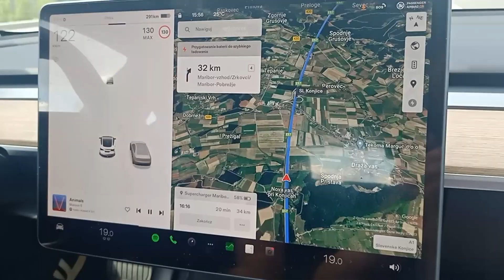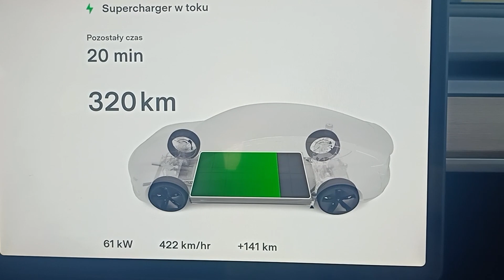TESLA podróż z Chorwacji do Polski 🌍🚗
Jak często trzeba ładować? Ile kosztuje ładowanie - czy taniej niż tankowanie samochodów spalinowych? Jak wyglądają stacje ładowania?